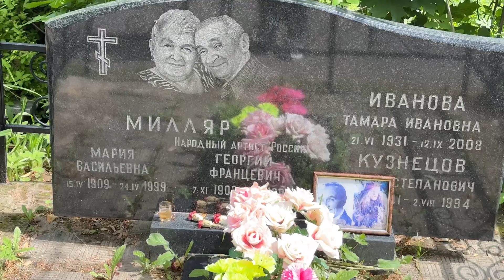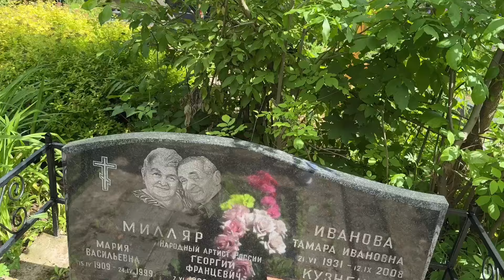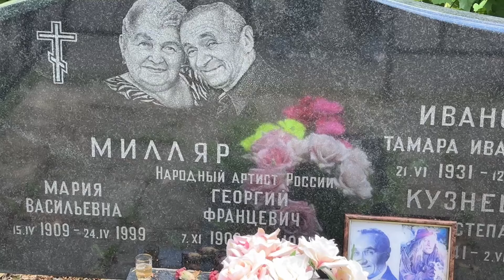Могила Легендарного актёра Георгия Милляра🙏В день памяти🙏лампадка. 4 июня 2024. Троекуровское.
На лампадки нашим любимым артистам!
Сбербанк карта: 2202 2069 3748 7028
Даниил Владиславович Т.

✍️моя Тех. Поддержка в Телеграмме